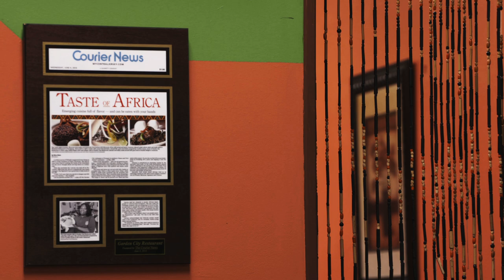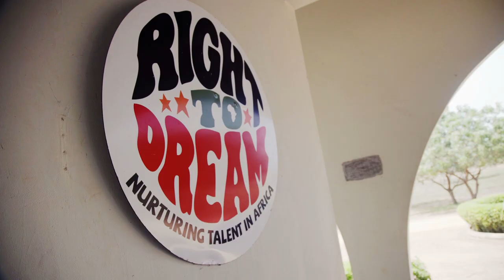Gotham to Ghana: New York Rivals Journey to Africa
MLS soccer players Kwadwo Poku and Lloyd Sam, who play for rivals clubs New York City FC and the New York Red Bulls, respectively, travel to Ghana together to reconnect with their roots.

Watch New York City FC vs New York Red Bulls Saturday, May 21 at 3pm ET on Fox.